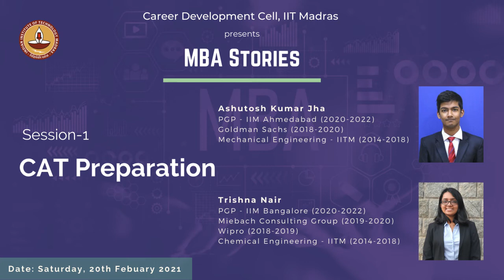MBA Stories | Session 1 - CAT Preparation | CDC | IIT Madras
MBA Stories

Session 1 - CAT Preparation

Speakers' Profiles:

Trishna Nair is currently a PGP student at IIM Bangalore (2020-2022). After graduating from IIT Madras with a B Tech in Chemical Engineering in 2018, Trishna worked with Wipro Consumer Care and Lightning as a Senior Manufacturing Executive for over a year and worked as a consultant with Miebach Consulting Group for a short period before pursuing her MBA.

Ashutosh Kumar Jha is currently pursuing his MBA from IIM Ahmedabad (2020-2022). After graduating from IIT Madras with a B.Tech in Mechanical Engineering, Ashutosh worked with Goldman Sachs for over two years before pursuing his MBA.

The "MBA Stories" Series:

The Career Development Cell, IIT Madras brings you the “MBA Stories” series, which as the name suggests, is intended to be a guide to kickstart your preparation towards your MBA goals and know what lies ahead. The aim of this series is to give students a better idea about choosing to appear for CAT, the preparation journey, and to know about the opportunities at IIMs and beyond. And in the process, we hope to help you make a more educated choice for your career while also giving a start for what you choose.

Each event would be with an IIT Madras Alumnus who can share their insights from their journey so far. We would be bringing to you alumni who are currently pursuing their MBAs in IIMs as well as alumni who have ventured further into their careers post-MBA from IIMs.